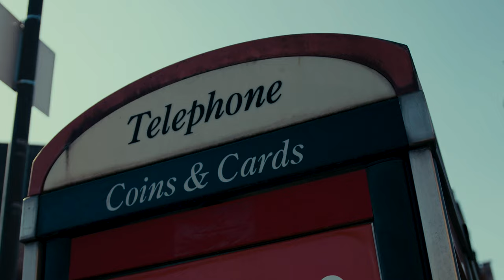Caldo - From The Vein (Music Video)